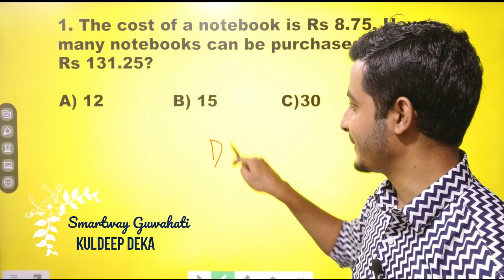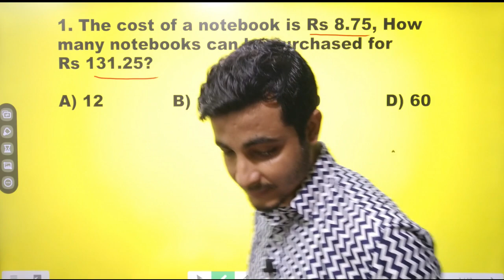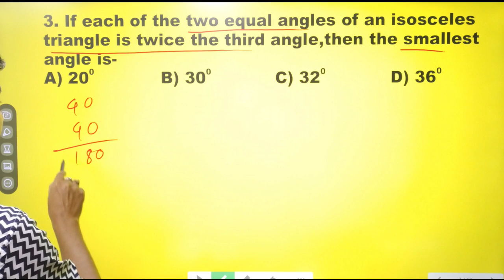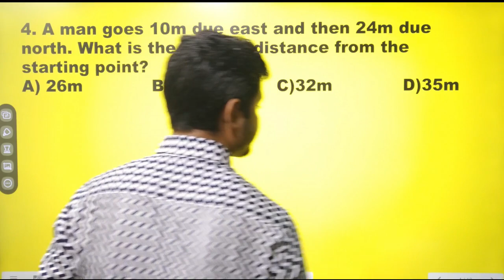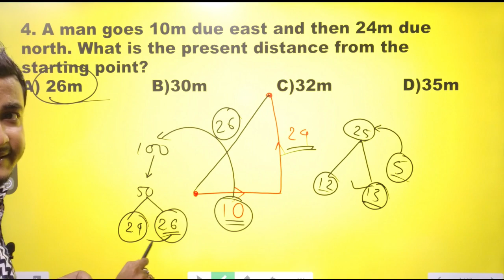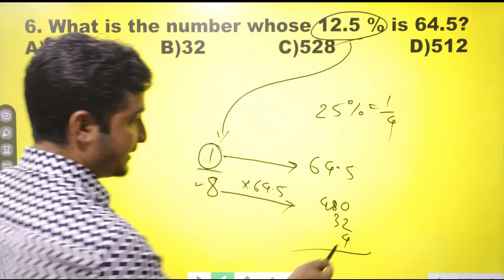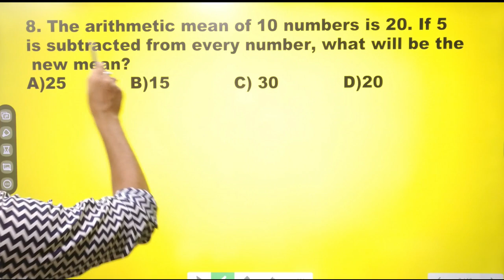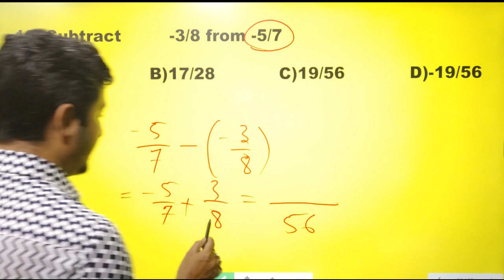𝑪𝑶𝑴𝑷𝑳𝑬𝑻𝑬 𝑺𝒉𝒐𝒓𝒕𝒄𝒖𝒕 '𝑴𝒂𝒕𝒉𝒔' 𝑺𝒐𝒍𝒖𝒕𝒊𝒐𝒏| 𝑫𝑯𝑺 𝑷𝑨𝑷𝑬𝑹 𝟐𝟗 𝑴𝑨𝒀 𝟐𝟎𝟐𝟐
3̲r̲d̲ ̲B̲a̲t̲c̲h̲ ̲A̲d̲m̲i̲s̲s̲i̲o̲n̲ 𝒇𝒐𝒓 𝑨𝒔𝒔𝒂𝒎 𝑮𝒐𝒗𝒕. 𝑯𝒖𝒈𝒆 𝑽𝒂𝒄𝒂𝒏𝒄𝒚 𝒊𝒔 𝒈𝒐𝒊𝒏𝒈 𝒐𝒏...
𝑺𝒎𝒂𝒓𝒕𝒘𝒂𝒚 𝑮𝒖𝒘𝒂𝒉𝒂𝒕𝒊 | 𝟕𝟖𝟗𝟔𝟖 𝟏𝟎𝟔𝟕𝟐
--𝐎𝐧𝐥𝐢𝐧𝐞 𝐂𝐥𝐚𝐬𝐬 𝐰𝐢𝐭𝐡 𝐋𝐢𝐟𝐞𝐭𝐢𝐦𝐞 𝐑𝐞𝐜𝐨𝐫𝐝𝐢𝐧𝐠𝐬 𝐚𝐧𝐝 𝟐𝟎𝟐𝟐 𝐮𝐩𝐝𝐚𝐭𝐞𝐝 𝐬𝐭𝐮𝐝𝐲 𝐦𝐚𝐭𝐞𝐫𝐢𝐚𝐥𝐬

𝑺𝒎𝒂𝒓𝒕𝒘𝒂𝒚 𝑮𝒖𝒘𝒂𝒉𝒂𝒕𝒊 Online Class 🎯
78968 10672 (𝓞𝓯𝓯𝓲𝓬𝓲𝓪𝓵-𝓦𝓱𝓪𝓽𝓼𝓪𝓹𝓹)